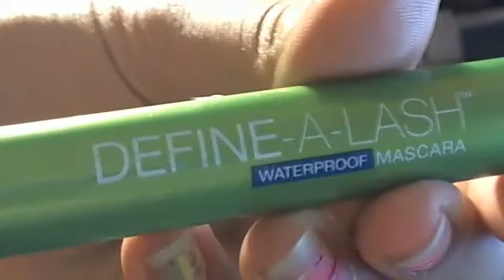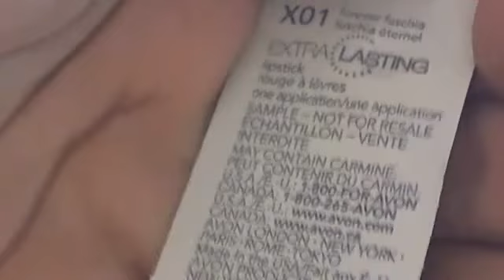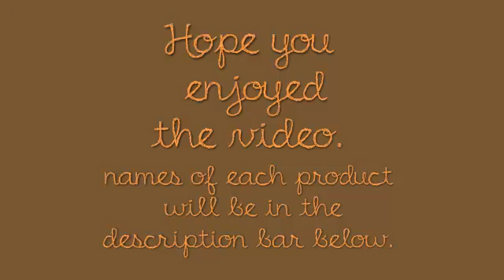first fotd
Products Used:
E.L.F Eyelash Curlers
E.L.F Blush Pink Passion
Maybelline Define-a-Lash
Urban Decay Primer Potion
Avon Ever-Lasting Forever Fushia Lipstick

Brushes Used:
Sephora Shadow Brush 25
E.L.F Professional Eye Liner Brush
E.L.F Defining Eye Brush
Up & Up Kabuki Brush

I HAD to do this look. It looked really cute. Hope you guys liked it (: